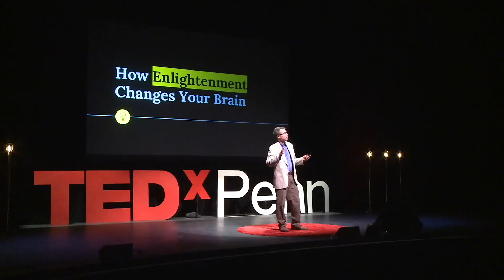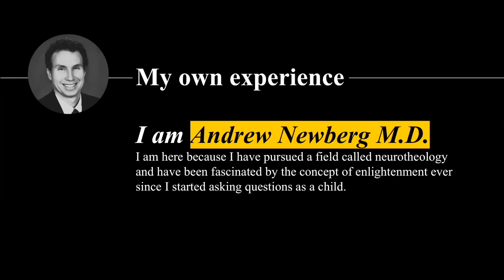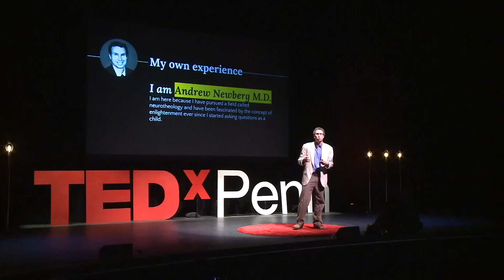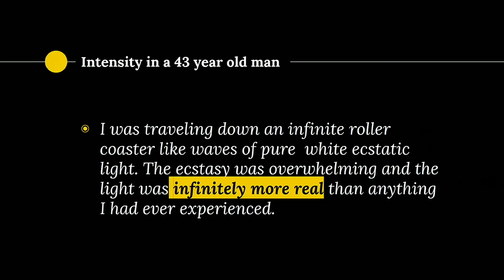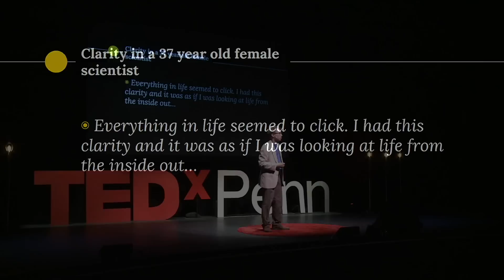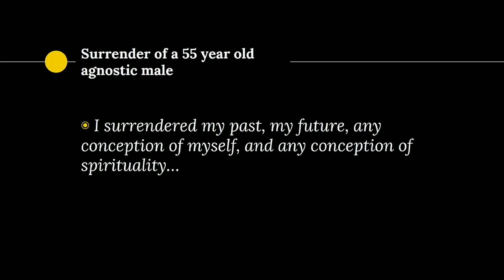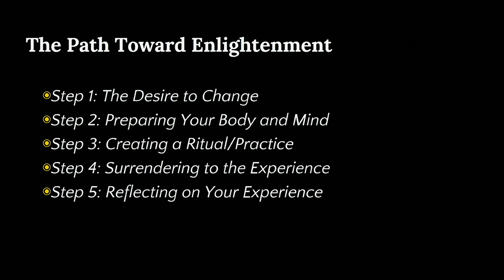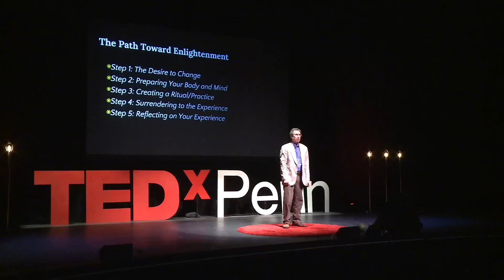Finding our enlightened state | Andrew Newberg | TEDxPenn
How does the brain function during prayer, meditation, and trance states? Andrew Newberg has conducted hundreds of brain scans of people during these “enlightened” states and found unique patterns of brain activity. He has surveyed 2,000 people to find the essential elements of the enlightenment experience. With these findings, Andrew aims to help people find their own enlightenment, an experience that can radically change and improve your life.

Andrew is the Director of Research at the Myrna Brind Center of Integrative Medicine at Thomas Jefferson University and Adjunct Professor at the University of Pennsylvania. His research has been published in prestigious scientific journals including JAMA, Journal of Alzheimer’s Disease, and Frontiers in Psychology, and featured in Newsweek, Time, and the New York Times.  He has appeared on Dr. Oz, Good Morning America, ABC World News Tonight, as well as movies including Bill Maher’s “Religulous”; and “Awake: The Life of Yogananda.”